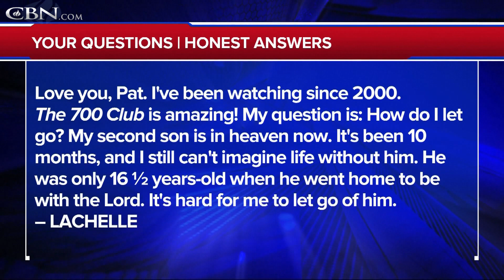How Do I Let Go of My Child Who Passed Away? - Your Questions, Honest Answers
How do I let go? My second son is in heaven now. It's been 10 months, and I still can't imagine life without him. He was only 16 years old when he went home to be with the Lord. It's hard for me to let go of him.